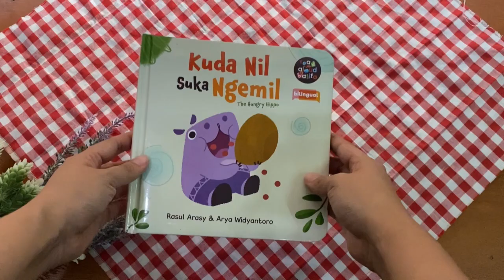buku - kuda Nil suka ngemil - Noura publishing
Video dari admin